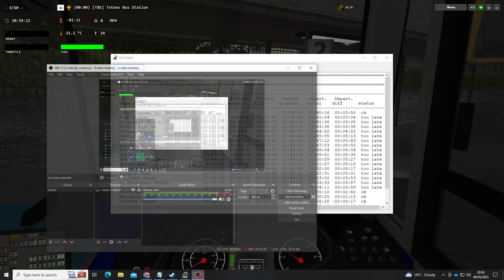OMSI 2: Route 1B - Totnes Loop Circular, Map - Westcountry 3.03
Well it's been 9 days since I haven't driven Buses & it's nice to be back uploading a video and also doing a Duty Shift in OMSI 2, we are in a weekend especially on a Saturday but also it was a special Weekend due to the Kings Coronation Celebration, also I'm in Westcountry not the first time I've been driving in this Map but for the first time I'm driving Route 1B it's one of the new update Routes in Westcountry, this is the Route that I decide to drive for myself and upload it on YT.

Driving Bus Route 1B from Totnes Bus Station to Totnes Bus Station in the Evening, first of all this is a Circular Route so it's like a loop 😂😂😂, anyway it was a nice evening drive & I really enjoyed this route 😂😂😂, despite it's my first time Driving this Route but I love it it's fantastic 😂😂😂, anyway this will be a short description as you can watch the video for yourself 😂😂😂, anyway that's all I can say, I hope you all enjoyed this video also apologies for some of the lag in this game.

Btw I was driving the last Route 1B of the day. 💯💯

Map: Westcountry 3.03
Route & Destination: 1B, Totnes Loop Circular
Timetable Shift: Evening (around 8:36pm - 8:59pm)
Bus: London Citybus C400

or
New London iBus Enhancement Pack (Please Remember to Follow the Instructions before Downloading)